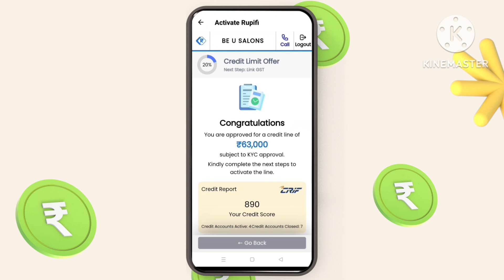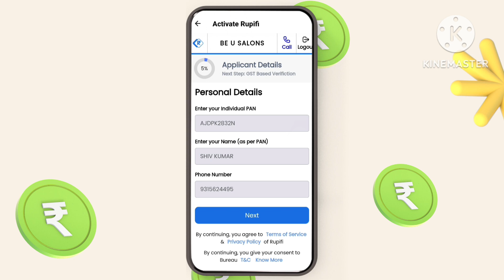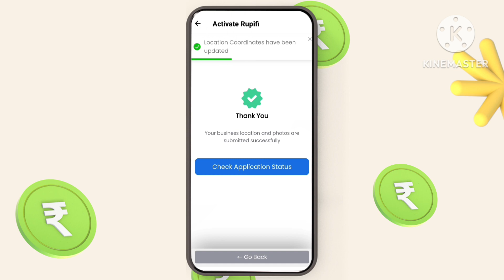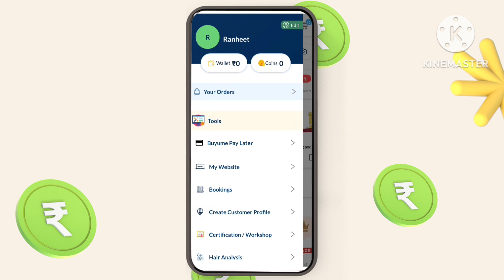Buyume pay later app instantly activate pay later app today new pay later app 2024 instant new